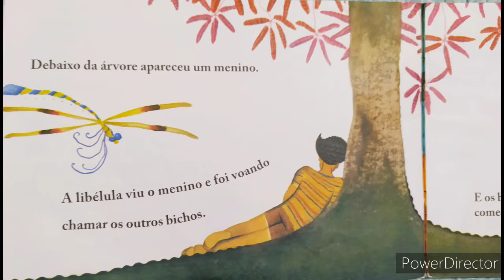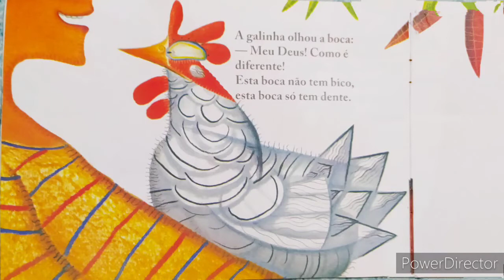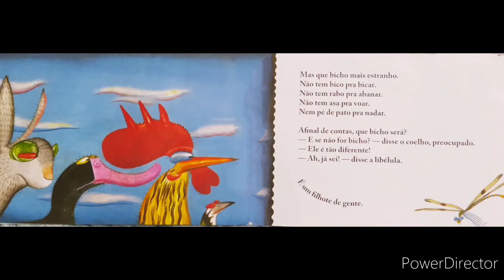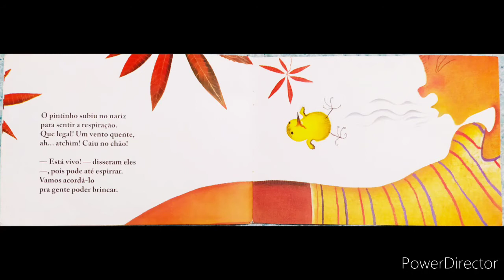Será Mesmo Que é Bicho? Angelo Machado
Venho compartilhar um lindo conto
de Angelo Machado

Será Mesmo Que é Bicho?

O principal objetivo da história é despertar a curiosidade das crianças e ajudá- las a tentar descobrir o mundo e as coisas.

Assistam o vídeo, vocês irão gostar!😍

Vejam as outras histórias 👇

Cinderela

O Patinho Feio

Até as Princesas Soltam Pum

Maria e o Carneirinho

Obrigada!
Beijos!❤